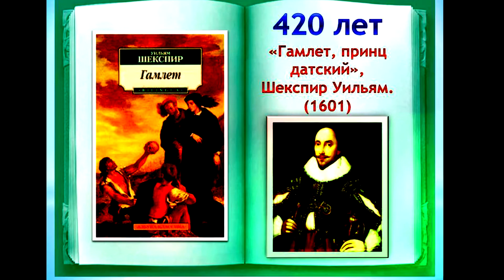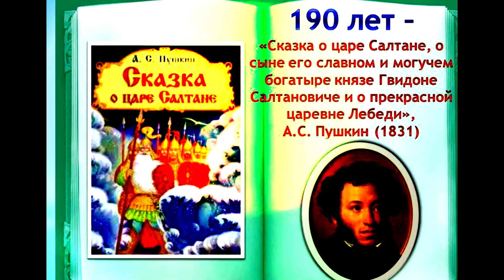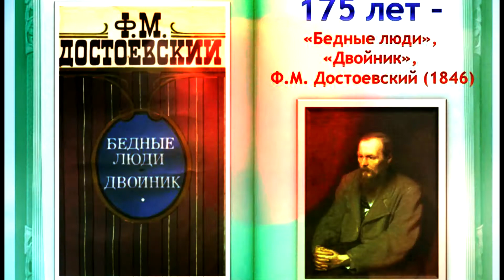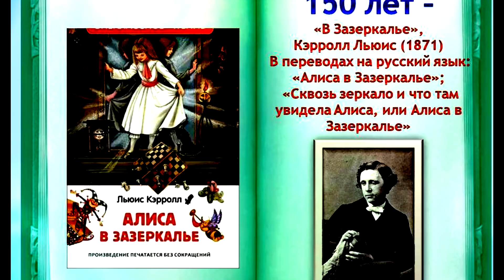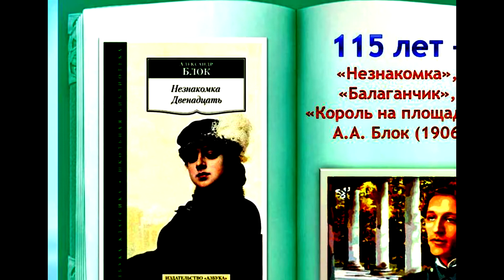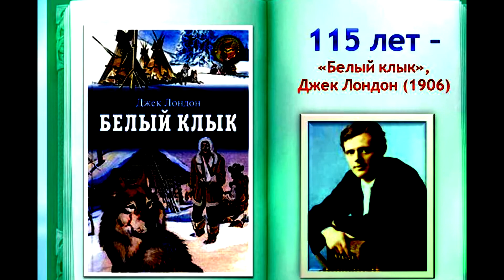Книги юбиляры 2021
Леушинская модельная библиотека — филиал №2 им.Н.В.Лангенбах
Виртуальная выставка «Книги - юбиляры 2021 года» поздравляет книги с юбилеем и приглашает читателей в библиотеку почитать замечательные книги. Для кого-то эта встреча окажется первой, а кто-то сможет перечитать знакомые произведения, найти любимые строки, встретиться с любимыми героями и поделиться с друзьями о прочитанном.